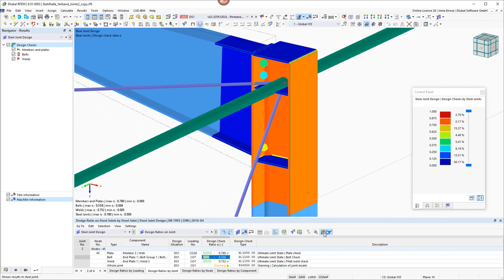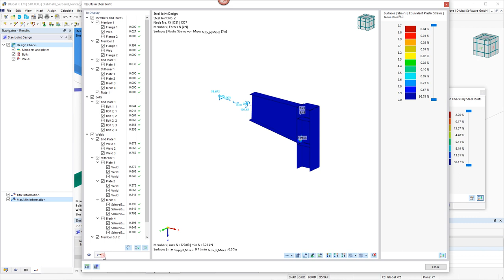Vérification des Assemblages acier dans RFEM 6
Cette vidéo présente la méthode de calcul des assemblages acier dans RFEM 6.